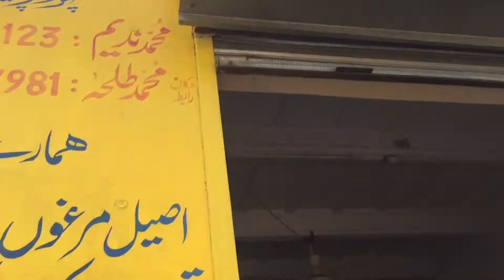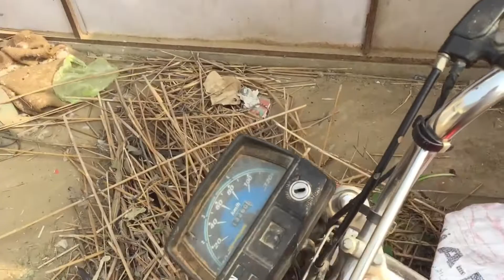Aj bhot maza aya yar || Today New vlog || uploaded by Lala Production || آج بہت مزہ آیا یار☺️😂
Today new vlod uploaded by
Lala production
Minwali
Punjab pakistan

آگر آپ کو ہماری ویڈیو اچھی لگی ہے تو ہماری ویڈیو کو

لائک کریں اور ہمارے چینل کو سبسکرائب کریں